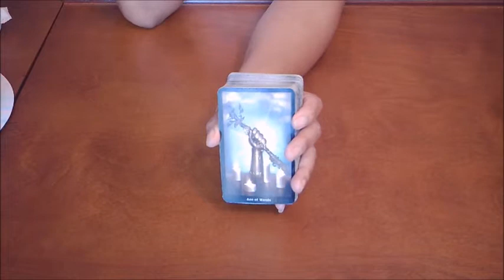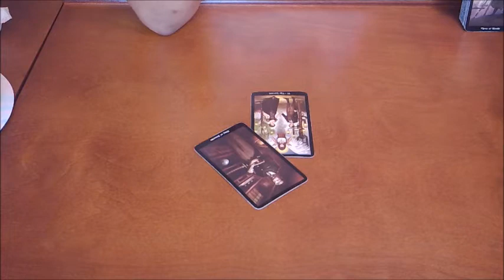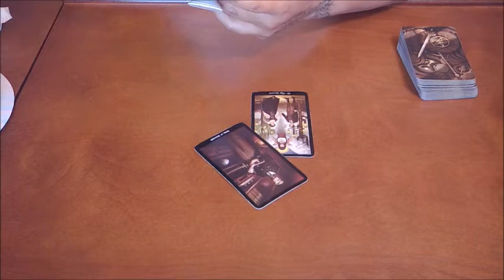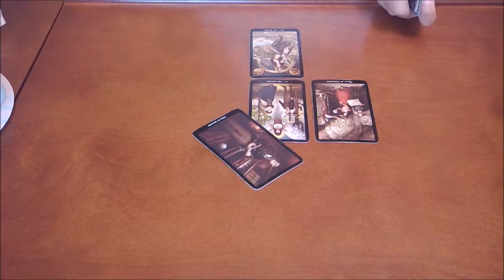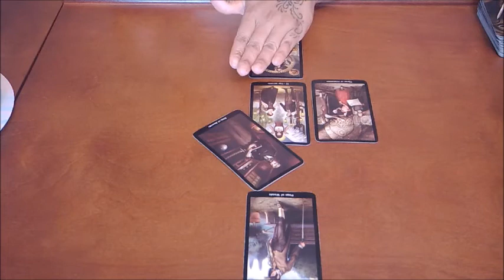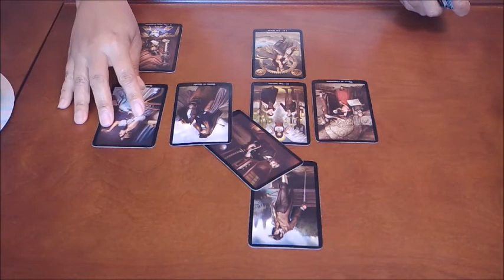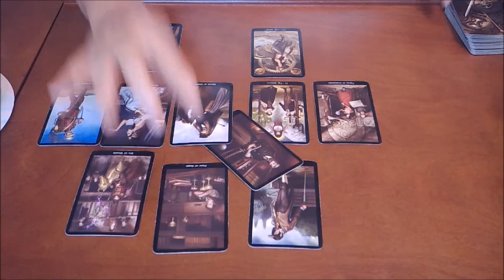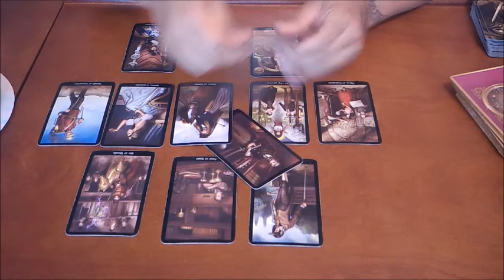Gemini~What is this Tug of War??!!~March 2020